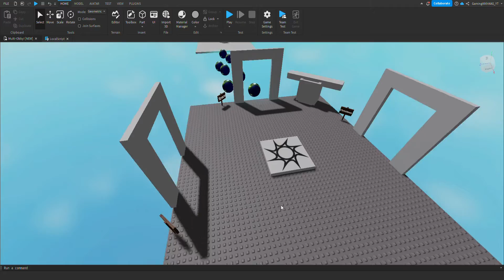MY NEW GAME IS COMING TODAY! (7/28/23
My NEW GAME IS COMING OUT TODAY!!!

Go to my profile and check it out when its released! I publish a video when i release it.